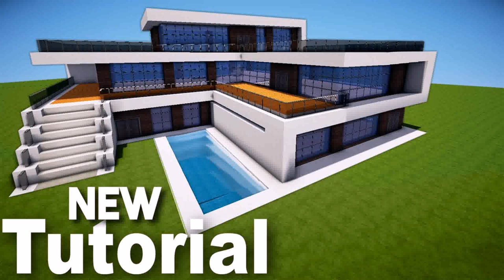How To Design A Modern House In Minecraft (see description) (see description)